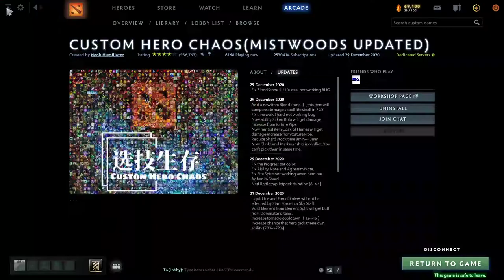h12j chc 1vs1